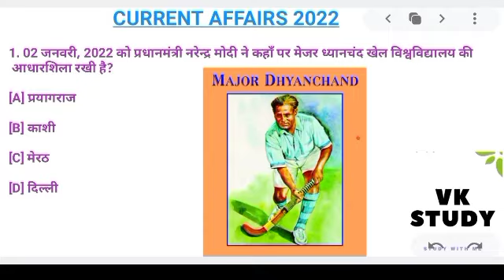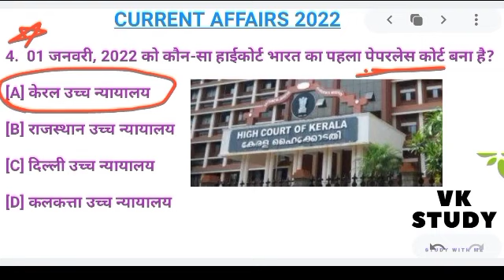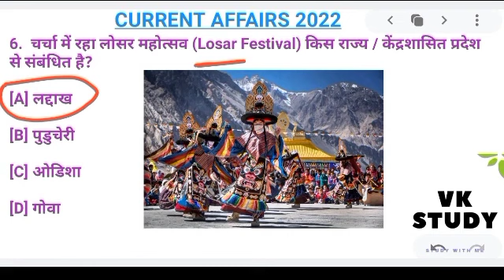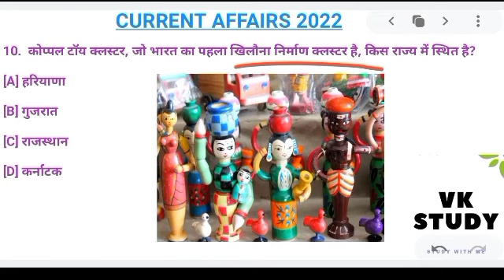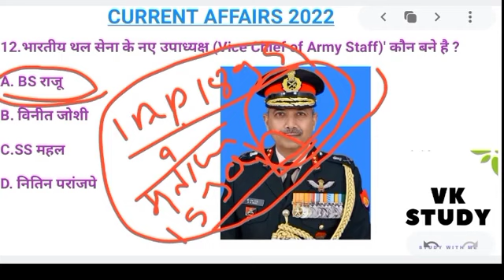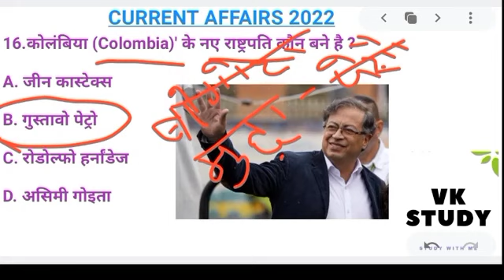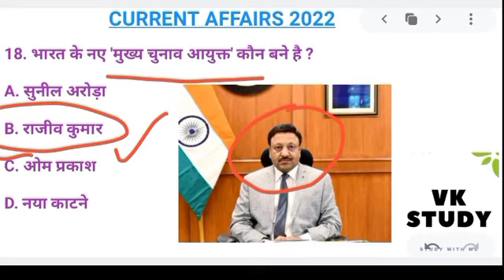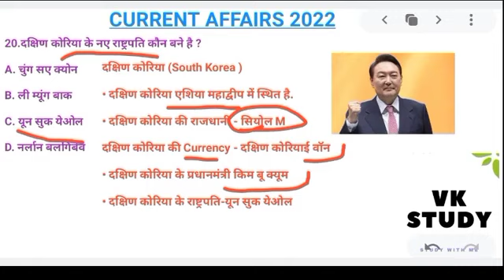SSC GD 2022 Current Affairs | SSC GD Current Affairs by vivek sir | ALL IMPORTANT QUESTIONS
Vk_study_official

    Physics Questions part 1

    Physics Questions part 2

    Physics Questions part 3

    Physics Questions part 4

nda history
bihar polytechnic maths questions
maths important questions
#50 important questions
current affairs
previous year question
ssc_Gd science_questions
physics by vivek kumar
gk gs
airforce current affairs
science question
physics important questions
physics question
# Question paper
previous year paper
physics Questions
physics for VK study
# physics class
# reasoning
vk study gk classes
gk classes
ntpc gk
group d
very important gk/gs
very important gk/gs
ntpc previous year question paper
vkstudy classes
railway group d previous year paper
science class
# science class
#2021 MATH CLASS
# MATH QUESTION
# MATH
science Questions
physics previous year questionToh all the very best👍👍
Ohh